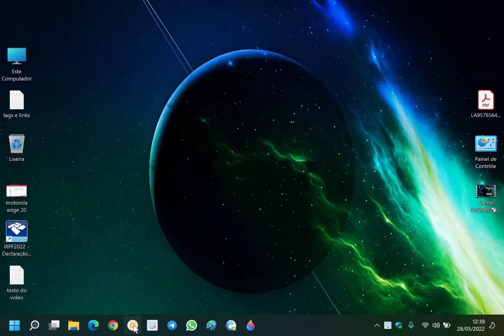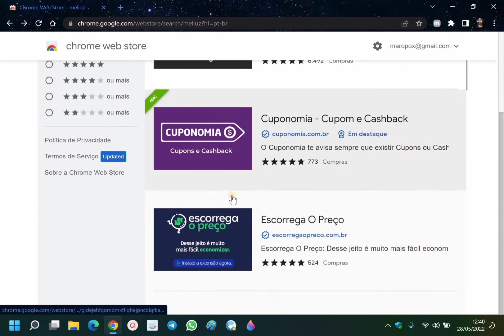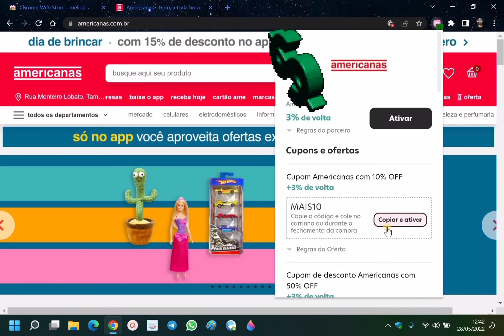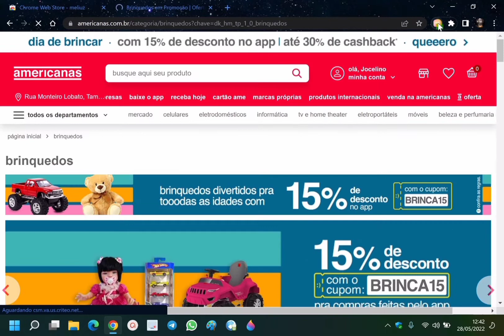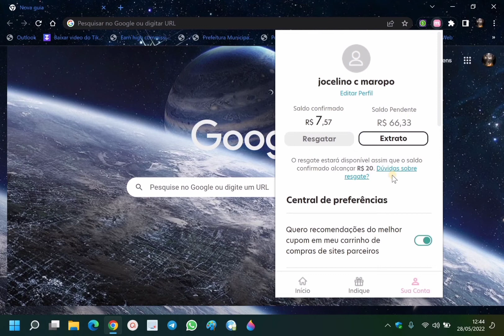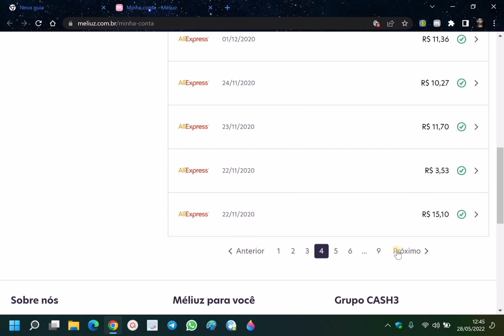O QUE SIGNIFICA "CASHBACK 💰? Como usar extensão do Google cashback dinheiro de volta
A Chrome Web Store é uma loja de extensões para o navegador Google Chrome. Criada em 2010, com diversos recursos que melhoram a experiência do usuário. Esse tutorial  traz o gerenciamento fácil passo a passo de algumas extensão na web store.
Link para inscrever na extensão do Méliuz e ter seu dinheiro de volta:
Ao clicar no link você será direcionado a plataforma do site.
Link do Cuponomia: muito bom esse cashback : Aproveite!
OBS: Quando for utilizar o méliuz  verifique detalhes de  ativação!
Cash significa dinheiro em ingles e a palavra "back" retorno.